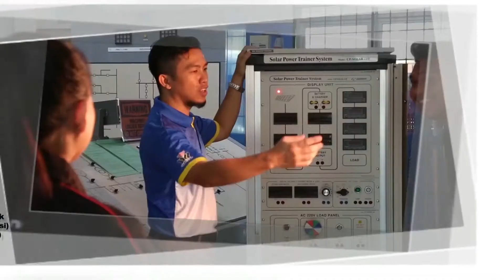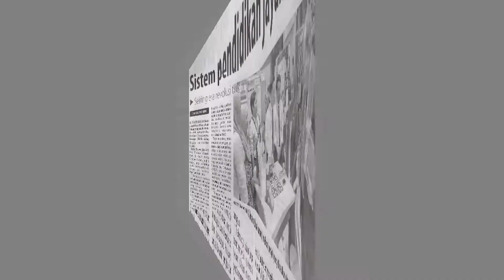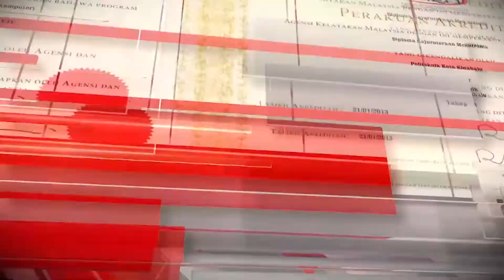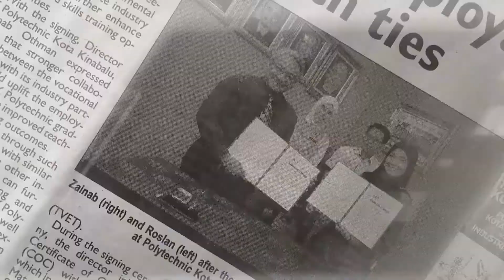Video Korporat PKK 2021 BARU